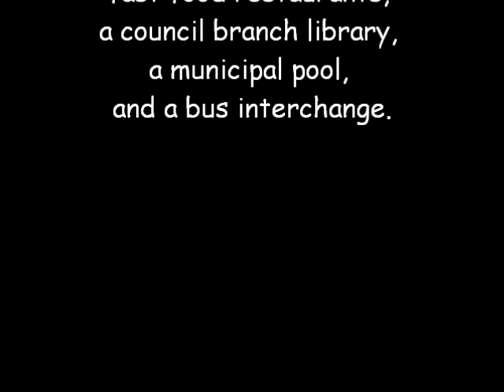Paul Simpson Real Estate - Listonia Drive Albany Creek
Finding a quality home with enough bedrooms to accommodate a large family is often a difficult ask but we've found it and can't wait to show it off!
With 5 bedrooms and 3 bathrooms plus a study, a separate Master wing, generous living spaces and a big backyard, the whole family will have plenty of room to spread out, inside and outside.
Designed for a large, happy brood, this resort style home on 1295 sq m is for the family looking to accommodate everyone comfortably.
Just in time for summer, you'll adore the sparkling in ground salt water pool and covered entertaining and barbecue area. Treat your Christmas guests to privacy with their own ensuite master bedroom with walk in robe.
The parents' retreat must be seen to be appreciated. With ample room for a king size bed, sofa and more, it boasts a resort style ensuite including double basins and spa, plus space for a separate office or nursery.
The study is ideal for a home business and includes built-ins. The home is wired with ADSL2 for high speed Internet.
Family cars are accommodated with a large two car garage. Additional off-street parking for your caravan, boat or trailer will keep them out of harm's way.
This gorgeous home is located in a family-friendly street in Bridgeman Woods Estate, near excellent schools, public transport and shops. Instead of rear neighbours it has a quiet park and playground plus a safe walking track that leads to the Jinker Track. You'll be just a 10-minute drive to Aspley Hypermarket and Westfield Chermside.
Homes like these are not in abundance so bring your family to take a look around 25 Listonia Drive. But be warned: you may not want to leave!